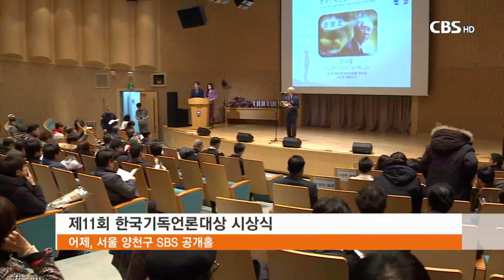[CBS 뉴스] 영화 ‘북간도의 십자가’ 그리메상, 기독언론대상 수상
영화 ‘북간도의 십자가’ 그리메상, 기독언론대상 수상
100여 년 전 북간도 지역 기독교인들의
항일 독립운동을 조명한 CBS TV의 ‘북간도의 십자가’가

‘제11회 한국기독언론대상’ 시상식에서

기독문화 부문 최우수상을 수상했습니다.

또 다큐멘터리와 드라마 등을 통해 뛰어난 영상미와

실험성이 돋보인 촬영감독들에게 주는

‘2019 그리메상 시상식’에서 우수작품상을 받았습니다.

'북간도의 십자가'는 북간도 출신 마지막 생존인사였던

고 문동환 목사의 회고를 바탕으로,

100여 년 전 북간도 지역의 항일 무장 투쟁과

이를 이끌었던 북간도 기독교 공동체를 집중 조명한

다큐멘터리입니다

(장소) 제11회 한국기독언론대상 시상식 /

어제(그제), 서울 양천구 SBS 공개홀

(장소) 2019 그리메상 시상식 /

어제(그제), 서울 마포구 스탠포드호텔